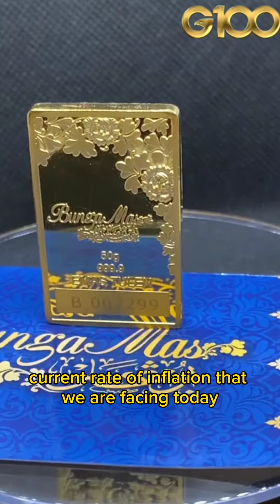Venezuela ditches USD?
Venezuela ditches USD. What does this mean? Let's find out more.